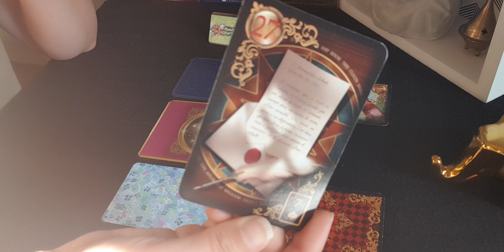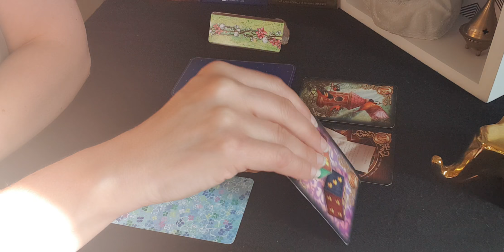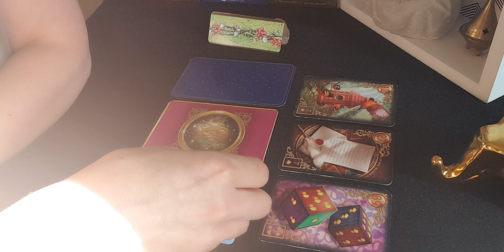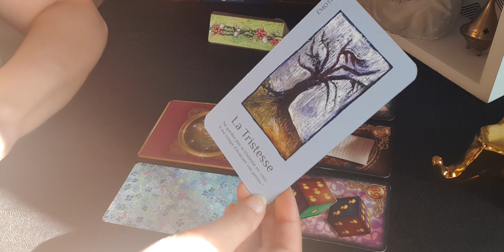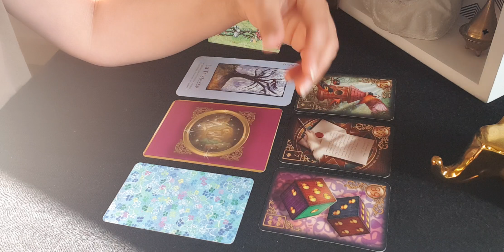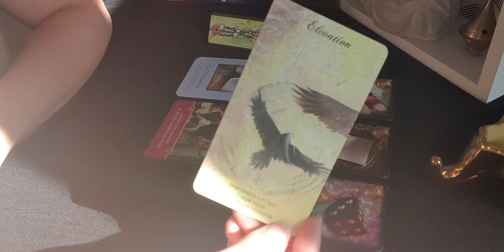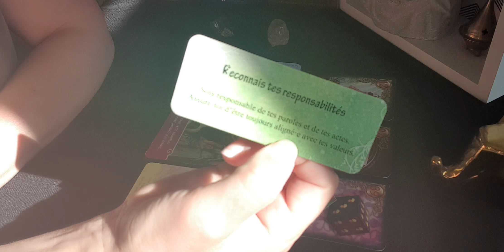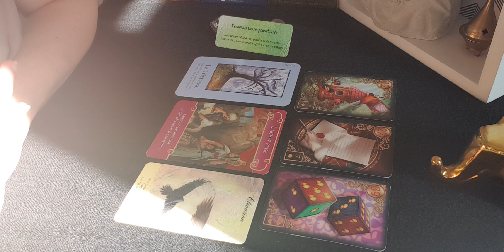La guidance du mercredi 3 juillet 2019 🔮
Voici votre guidance du jour..
Quelque soit les nouvelles que vous allez recevoir ou envoyer,  lâchez prise et essayez de vous distraire. Voyez cela sous un nouvel angle, détachez-vous du résultat...!
Laissez faire le destin 🤗🌠

Magnifique journée à vous 😎🕊💛

Namaste 🙏